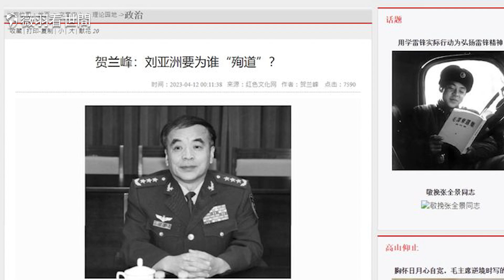劉亞洲死緩、被關白廟、裝瘋賣傻？劉亞洲被抓的真實原因。｜薇羽看世間 第644期 20230417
原價$199， 現在訂閱只要$99

加密貨幣捐助方式：
Nexus 麟社：